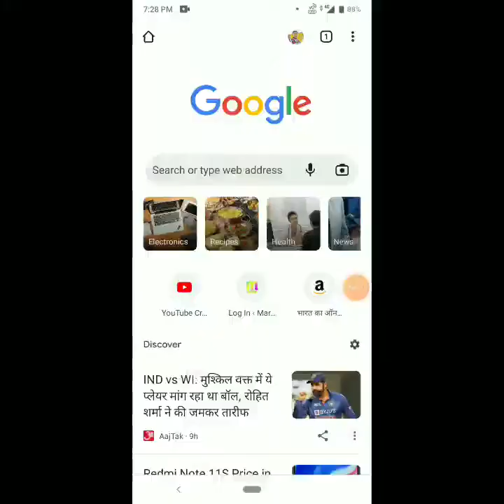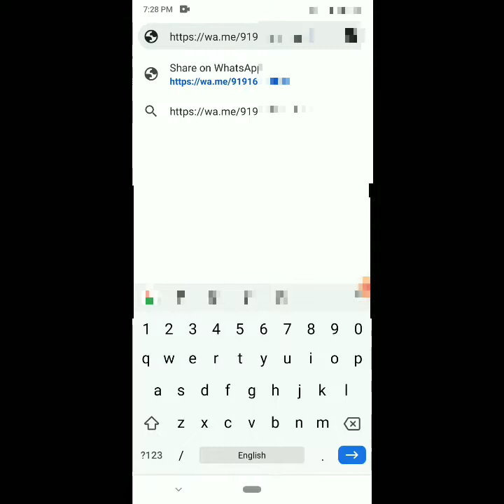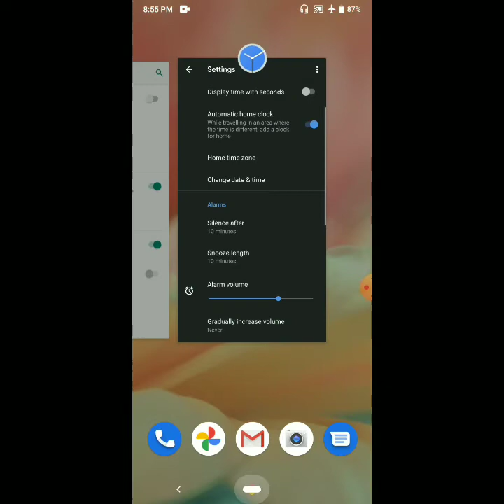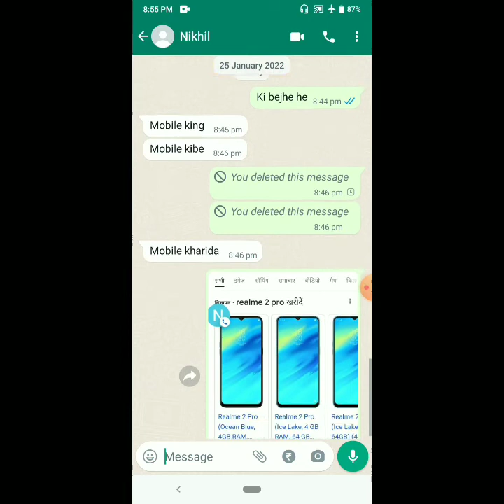Whatsapp delete chat everyone secret, chat without no. Save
Namaskar dosto aaj ki is video me hamne bataya he whatsapp ke secret tricks ke baare me ummid karte he video pasand aaya hoga |